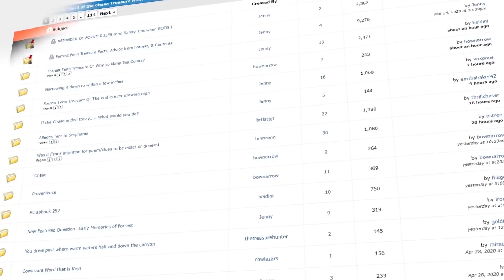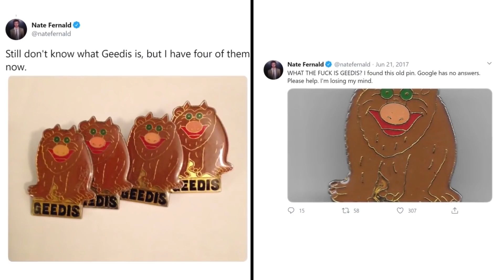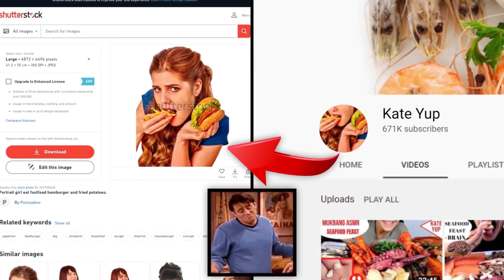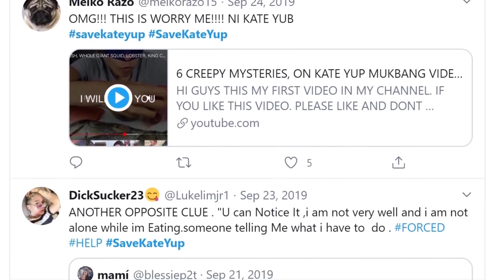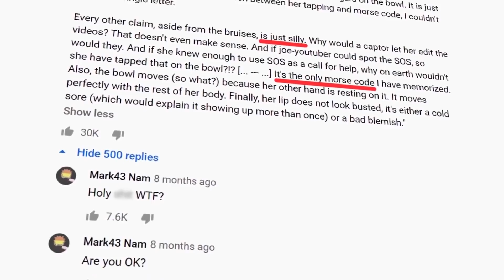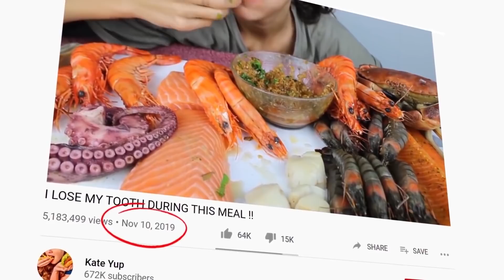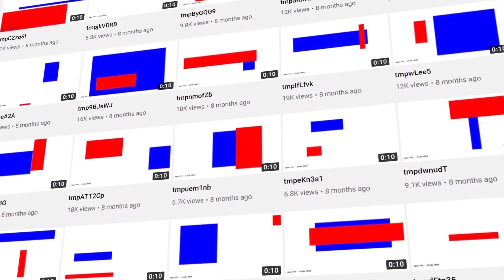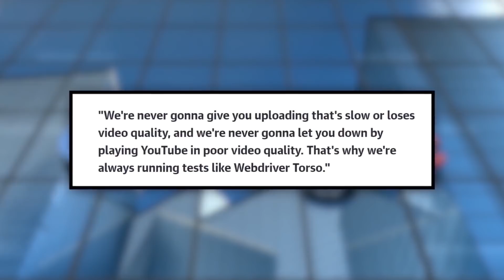इंटरनेट के ये रहस्य आपको सोंच में डाल देंगे|Internet Mysteries That Will Send You Down theRabbitHole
नियमित तौर पे इंटरनेट चलाने वाले जानते हैं कि वहां सिर्फ अच्छी चीज़े नही होती। कभी कभी तो ऐसी विचित्र चीज़ें देखने को मिलती हैं जिन्हें समझना या समझाना लगभग नामुमकिन होता है। पेश हैं इंटरनेट के कुछ सबसे पेचीदा रहस्य, जो आपको सोंचने पे मजबूर कर देंगे।Suggest a topic here to be turned into a video

Legal Stuff.